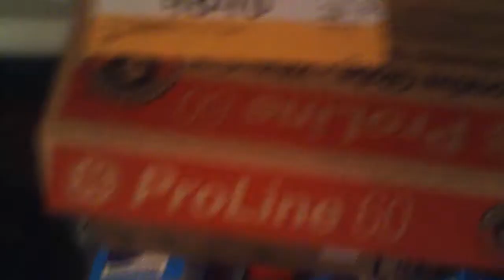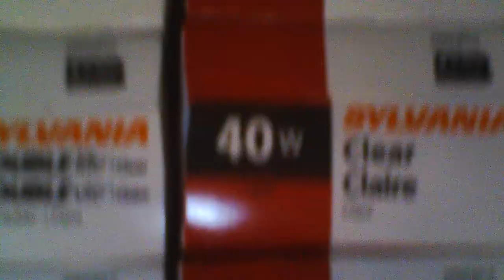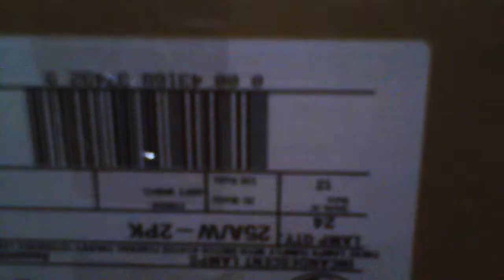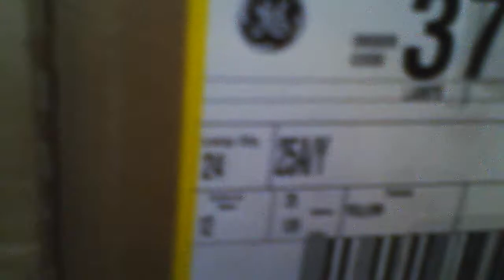My lamp collection overview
A summary of (most of) my lamp collection.  On the crude side, but that is the only way a close to 3,000 lamp collection can be covered in just a few minutes.  More detailed videos will be done on certain parts of the collection once I get around to organizing it.